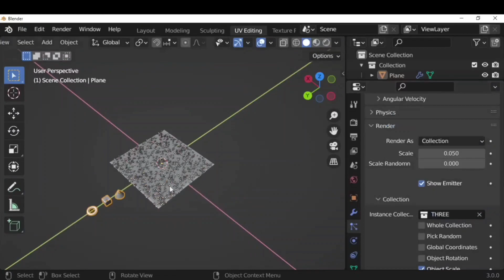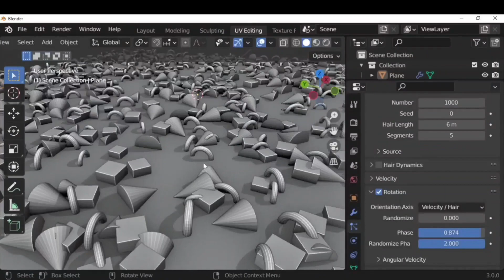Scatter collection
Is video series mein aap Blender ke saath 3D ke basics seekhenge short tutorials ke saath, jo beginners ke liye design kiye gaye hain, jisse aap hundreds aur thousands of hours bachayenge or industry mein success pane ke liye jaruri skills efficiently seekhkar, jald se jald create karne ke liye skills acquire kar sakenge.